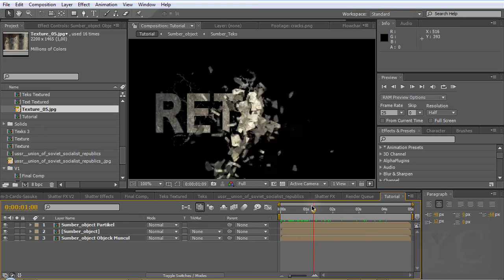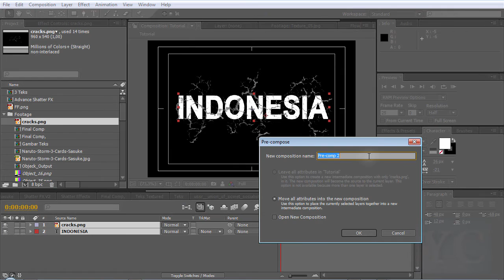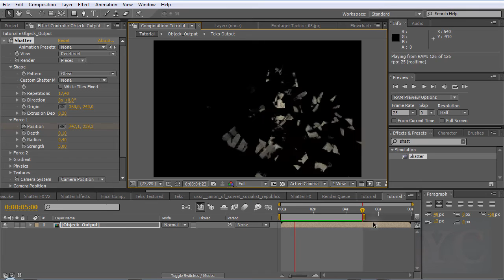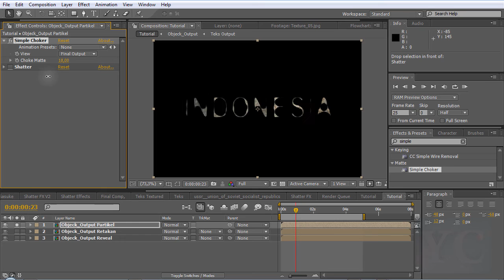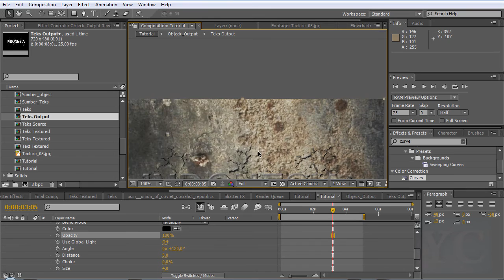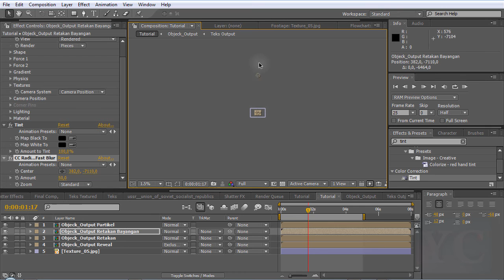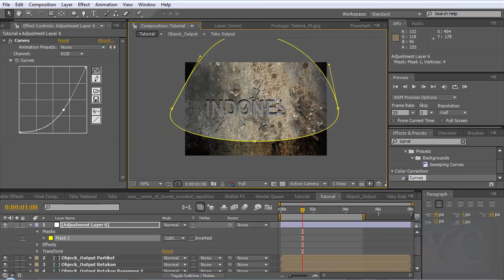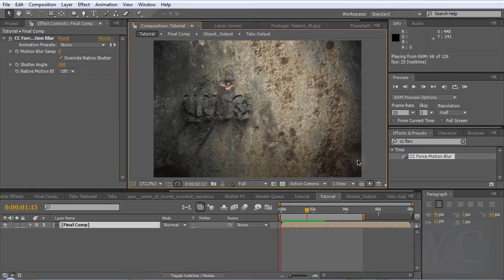After Effects Tutorial Crumble (Bahasa Indonesia)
Teks retakan
Cara membuat teks yang muncul melalui retakan dengan menggunakan  after effects . semakin bagus gambar tembok maka semakin bagus hasilnya.efek ini menggunakan shatter yang salah satunya berfungsi untuk mem-break an object,

► VFX Illusion menyediakan  CG/VFX Training dari basic hingga Profesional.